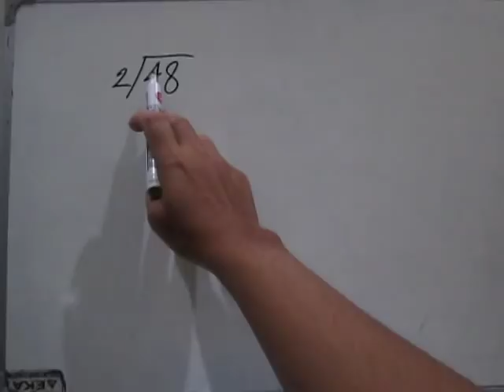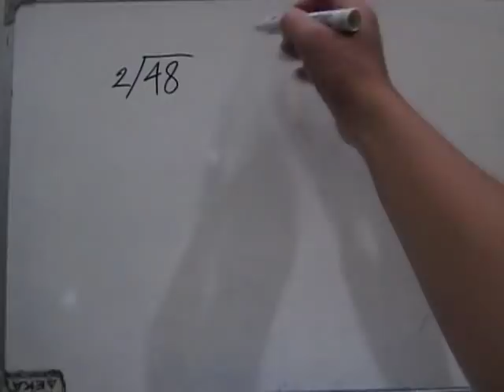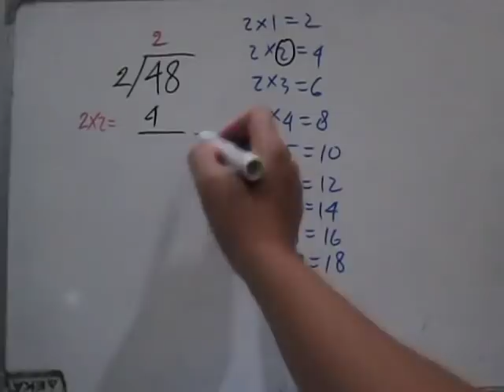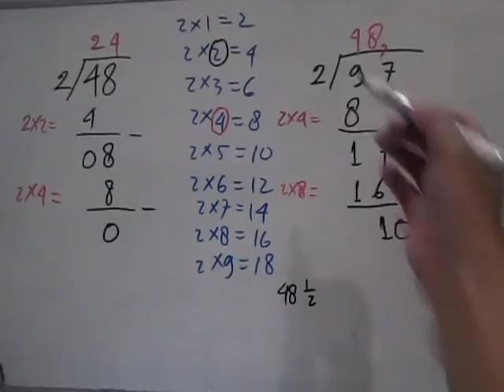Cara Pembagian Porogapit Puluhan Dibagi Satuan - Menjawab Pertanyaan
Cara pembagian porogapit atau pembagian bersusun dari angka puluhan dibagi satuan kali ini menjawab pertanyaan dari salah satu teman kita dan saya kembangkan peranyaannya dengan harapan agar lebih mudah difahami dan dimengerti.